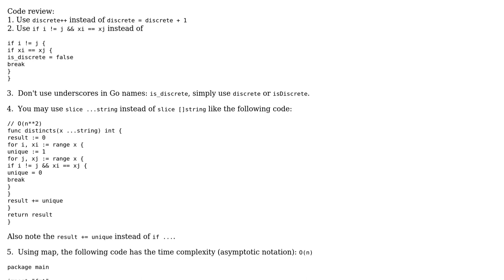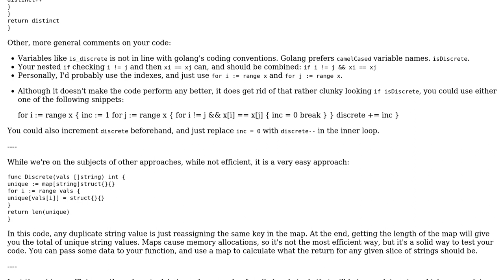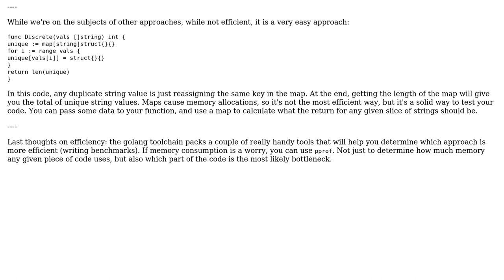Code Review: Count the number of discrete values in a slice (2 Solutions!!)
Code Review: Count the number of discrete values in a slice

With thanks & praise to God, and with thanks to the many people who have made this project possible! | Content (except music & images) licensed under CC BY-SA | Music | Images & others | With thanks to user wasmup user Toby Speight user Nathan F. user Elias Van Ootegem and the Stack Exchange Network Trademarks are property of their respective owners. You are responsible for your own actions.